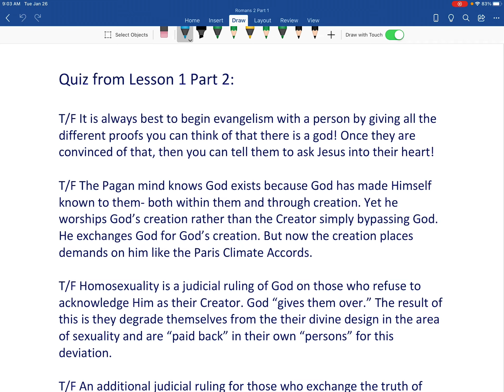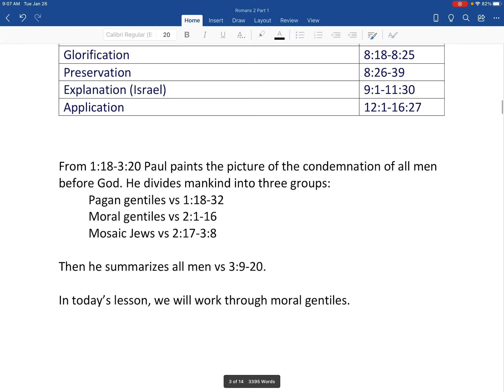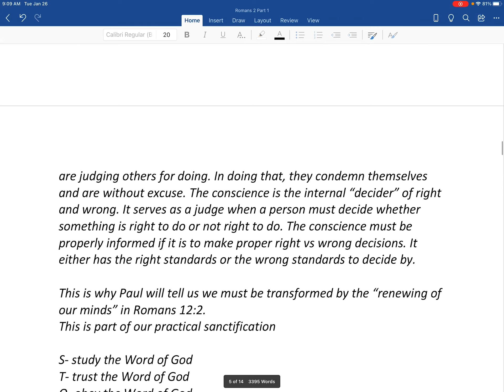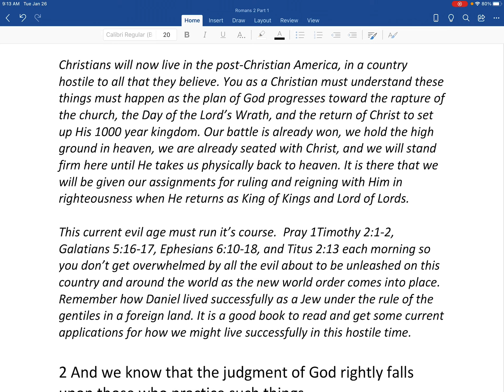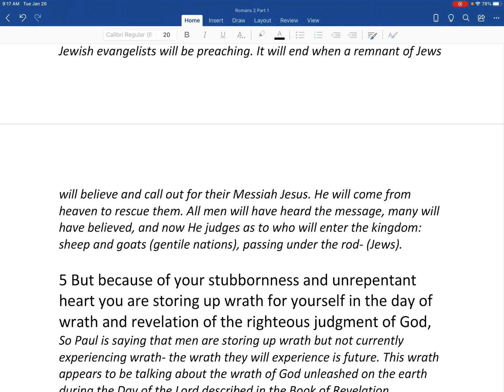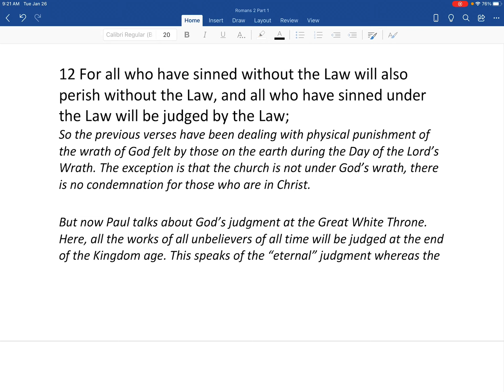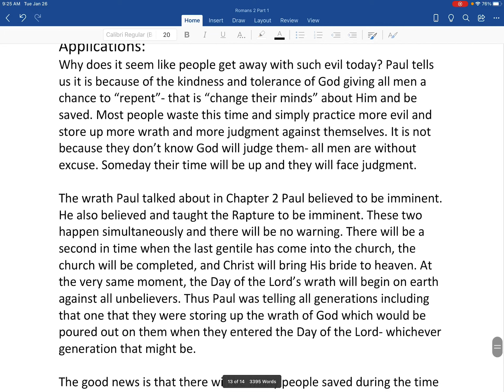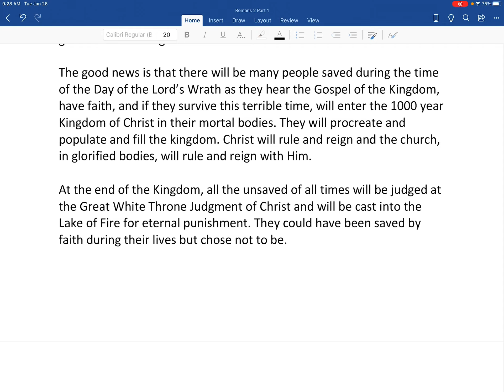Romans 2 Part 1